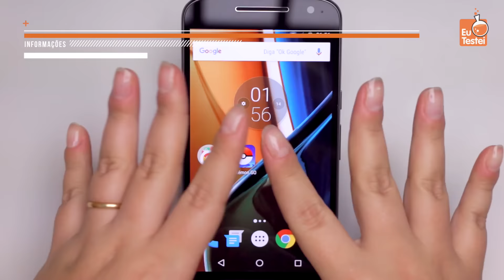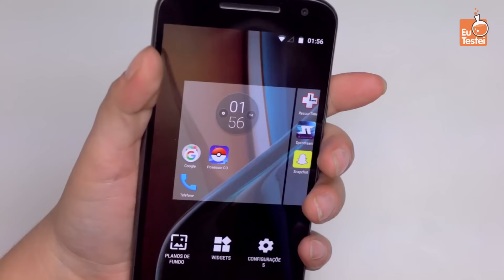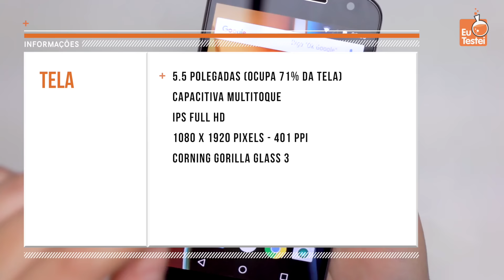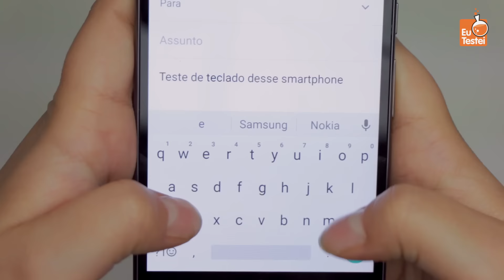Conheça mais sobre design e tela do Moto G 4 com TV Digital - Resenha EuTestei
Moto G 4 XT1626 - Design e tela

(O Kabum é o nosso parceiro oficial, compre com eles e incentive quem incentiva nosso trabalho!)

SIGA O ÍNDICE:
Design - 01:32
Tela - 04:17